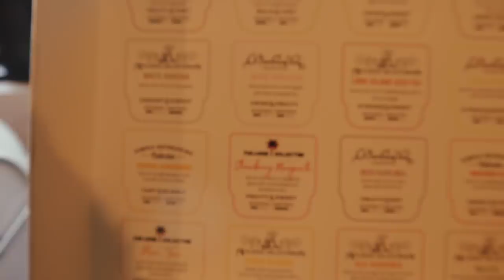A Coffee Maker That Makes Cocktails?!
My mind is blown! This may be the best gift I have ever been given! 10 STAR REVIEW!

Catch A LITTLE LATE WITH LILLY SINGH weeknights at 1:35 am ET/PT on NBC!